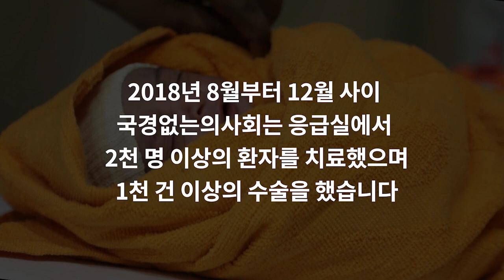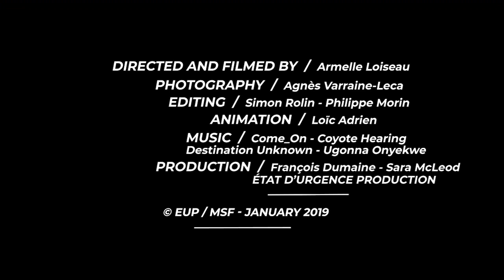예멘 병원의 5일-제 5화 "엄마를 만나러 가볼까요?"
교전선에서 불과 2시간 거리, 모카 야전 병원에서 활동하는 국경없는의사회 팀의 5일을 따라가봅니다. 총상을 입은 환자, 지뢰 피해를 입은 어린이, 출산을 앞둔 여성 등이 야전 병원으로 계속 이송됩니다. 국경없는의사회 병원은 이 지역에서 민간인이 응급 수술을 받을 수 있는 유일한 곳입니다.

국경없는의사회 채널에 업로드되는 세계 곳곳의 전쟁, 분쟁 또는 자연 재해 시 긴급 대응 등 현장 이야기를 놓지지 마세요.